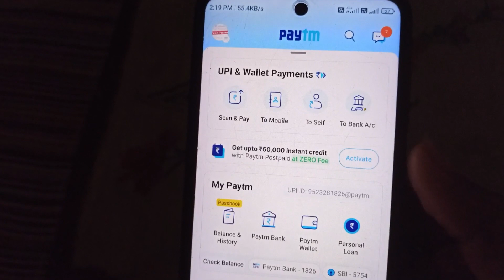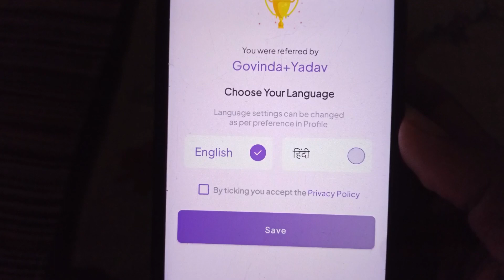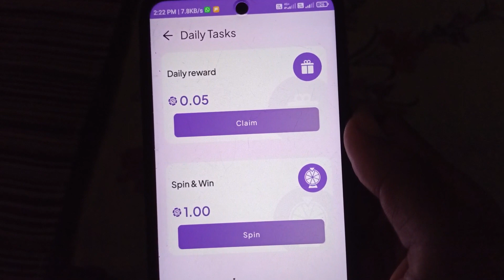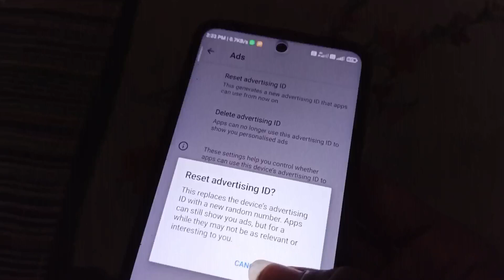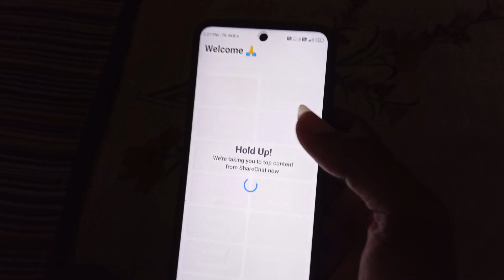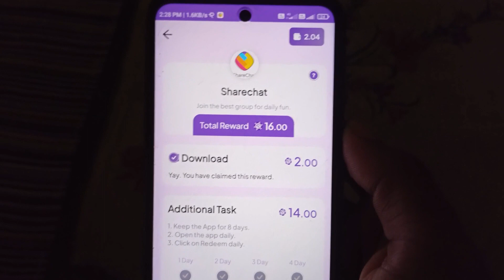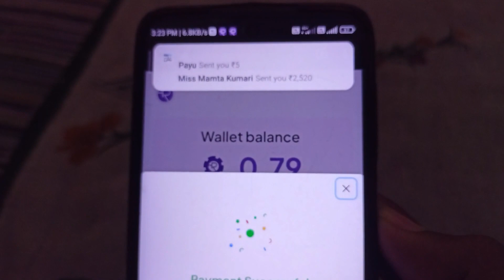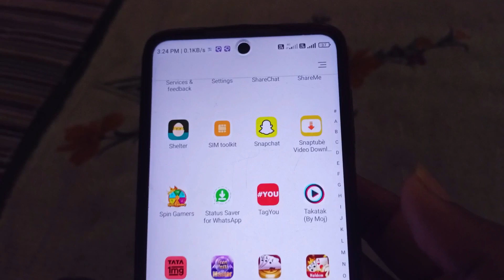₹5 +₹5 Rupees Unlimited Free Paytm Cash | New Paytm Earning App Today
Refer Code :- CXNM33

Video Covers:-
1. EARN ₹1000 DAILY PAYTM CASH PLAYING GAMES
2. EASY WAY TO EARN MONEY ONLINE IN 2020 GAMES
3. HOW TO MAKE MONEY ONLINE 2022
4. best earning apps for android 2022
5. best earning apps 2022
6. best paytm cash earning apps
7. paytm cash kaise kamaye𝚞𝚚𝚚𝚑𝚑𝚚
8. earn paytm 𝓬𝓪𝓼𝓱𝓲𝓴𝓶𝓵𝓵𝓵𝓵𝓴𝓵𝓲𝓷𝓷 𝓾 𝓷𝓾𝓷𝓷 𝚗𝚋
9. play games and earn paytm cash money online
10. games khel kar paise kaise kamaye

0:00 paytm cash earning apps
0:20 earn paytm cash
0:40 paytm earning apps
01:50 free paytm cash
05:00 paytm money earning apps
05:50 earn paytm cash online
06:10 Earn Money Online

Earning App

2022 BEST EARNING APP | EARN DAILY FREE PAYTM CASH WITHOUT INVESTMENT | NEW EARNING APP TODAY

New Earning App 2021 Today ₹30 Instant PayTm Cash || New PayTm Earning App 2021 || Best Earning App

TOP 3 Earning Apps 2022 || ₹15,00 Paytm Cash Without Investment || Paytm Earning App 2022 Today